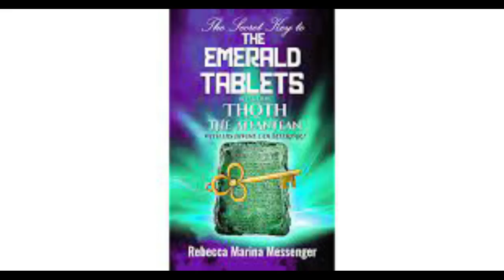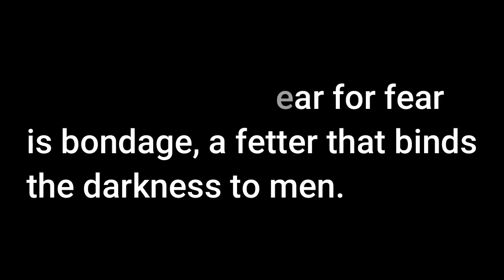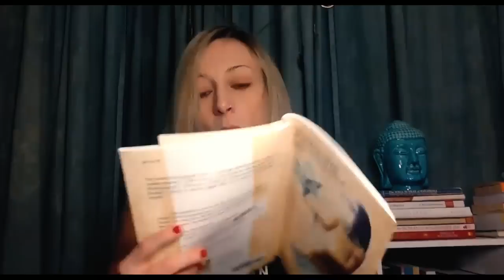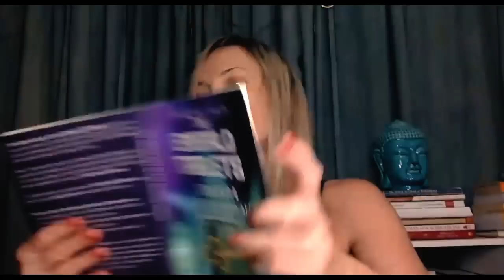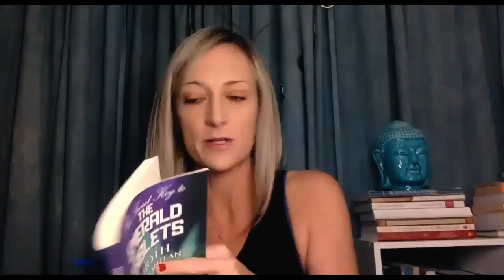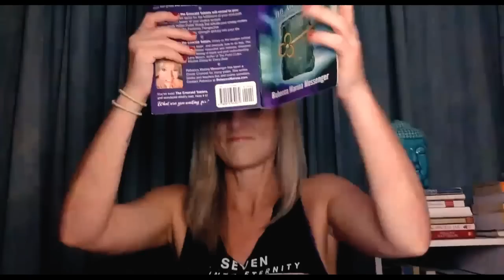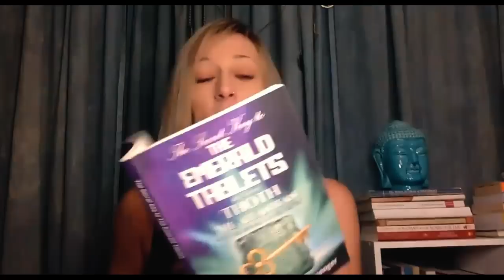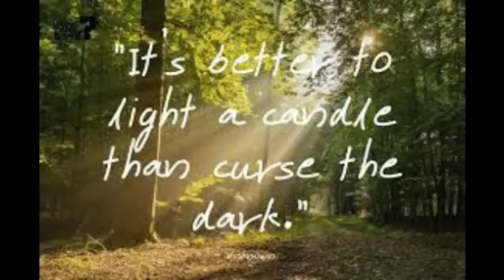The Emerald Tablets: Tablet 3 PART 1 (Thoth & Seshat)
Don't forget to tune into @aquariusrisingafrica1772 at 9AM ET on Monday, November 28th for further discussion.

The Secret Key to The Emerald Tablets: